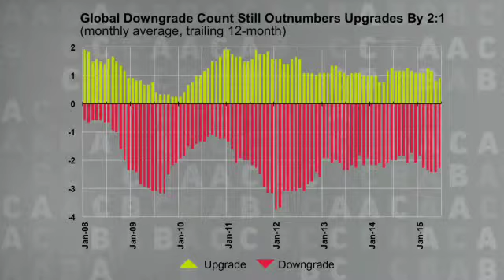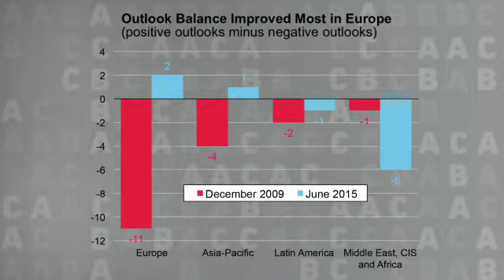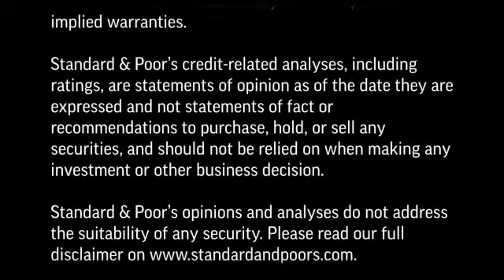Ratingausblick Sovereign Ratings Weltweit 2. Halbjahr 2015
In diesem CMTV-Video wird Standard & Poor’s Chief Rating Officer Moritz Kraemer über aktuelle Entwicklungen und Ratingtrends bei den Länderratings weltweit sprechen.